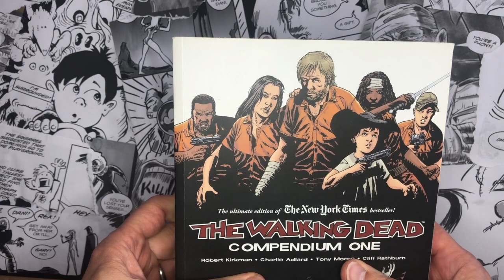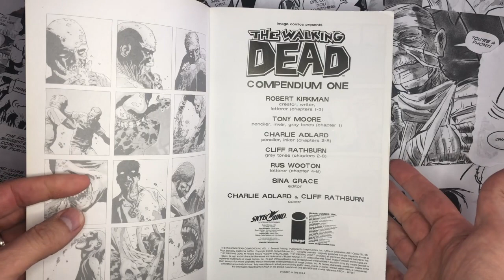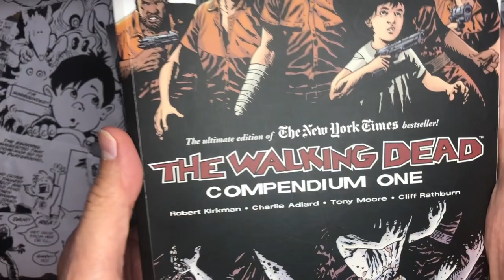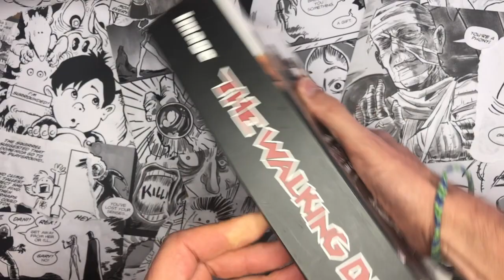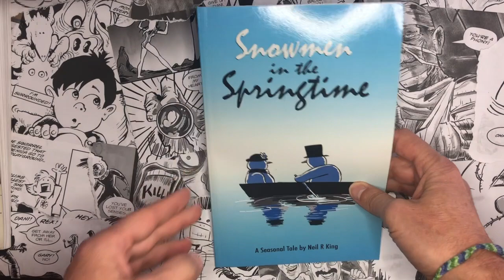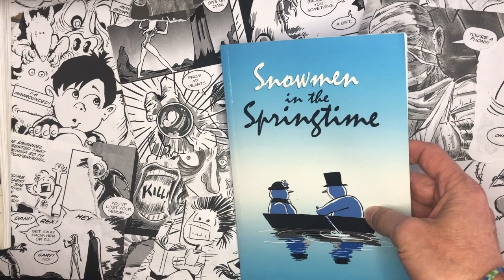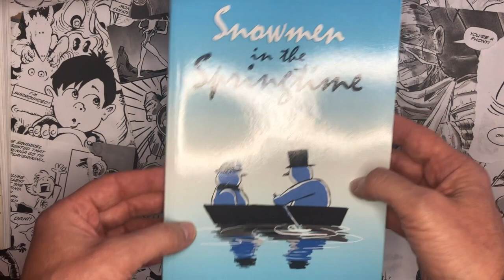Random Acts of Cartooning- Draw Daryl from The Walking Dead. Moore and Adlard influences.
One of my favorite graphic novels is The Walking Dead Compendium One. The art is super clean with great gory bits strewn through the volume. Both artists have an edgy cartoony style. I am drawing a commission sketch for a friend! They love the character Daryl. This is my typical convention sketch style.